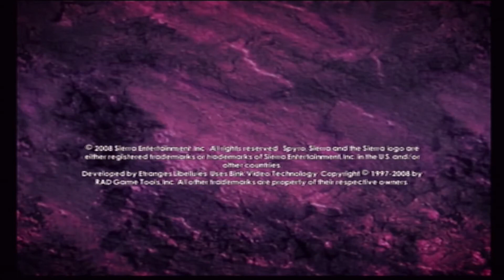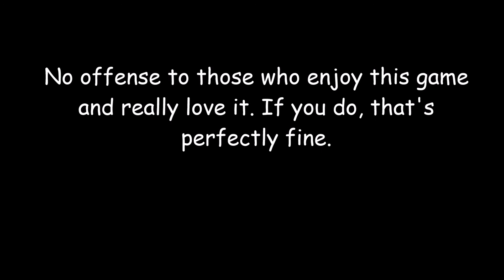*April Fools* Let's Play The Legend of Spyro: Dawn of the Dragon - Part #1.) OH BOY!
OH BOI! HE WE GOW!